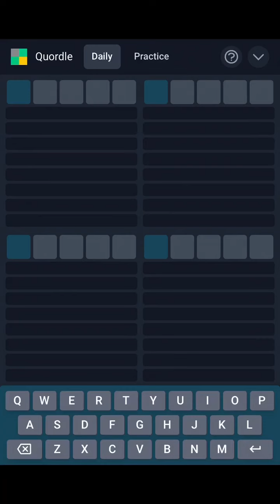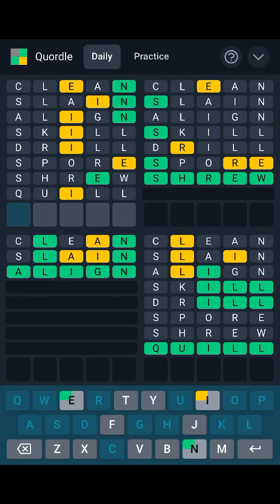QUORDLE | Quordle 32 | Daily Quordle #32 for 02/25/2022 |Today’s Quordle Solution |Quordle 32 Answer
This is the Daily Quordle 32 answer/solution/words for 25 February, 2022 (02/25/2022)

How to play Quordle: Guess all four QUORDLE words in 9 tries. Each guess must be a valid 5 letter word. Hit the enter button to submit. After each guess, the color of the tiles will change to show how close your guess was to the word. You have 9 guesses to get all 4 words correct.